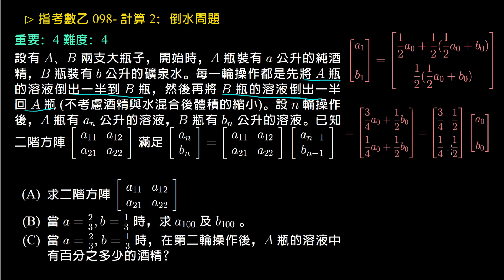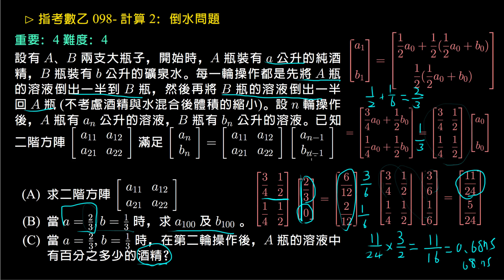【數乙】 098- 計算 2：倒水問題